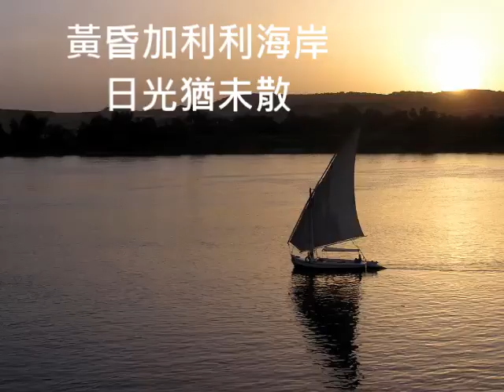聖詩036 上帝的恩惠慈悲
2009 新聖詩所有音樂檔

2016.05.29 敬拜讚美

1.
上帝的恩惠慈悲，極高無地比，
仰望高山嶺四邊，白雪滿遍是；
透早黑門山花開，日頭發光輝，
這山高大人欣羨，主恩閣卡高。
2.
上帝的恩惠慈悲，極深無地比，
海墘水退的山坪，大湧簸佇遐；
黃昏加利利海岸，日光猶未散，
這海雖深水常淹，主恩閣卡深。
3.
上帝的恩惠慈悲，極闊無地比，
一望無際的沙漠，遙遠的荒埔；
淒凊阿拉伯曠野，月光啲照射，
這荒埔雖然真大，主恩閣卡闊